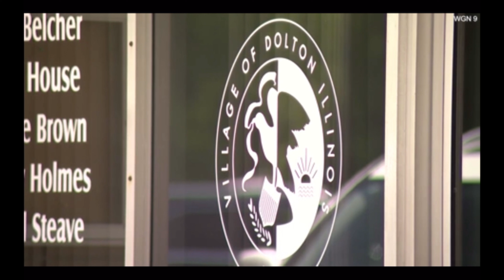Super Villain Mayor Henyard Makes A Podcast To Stop People Criticizing Her